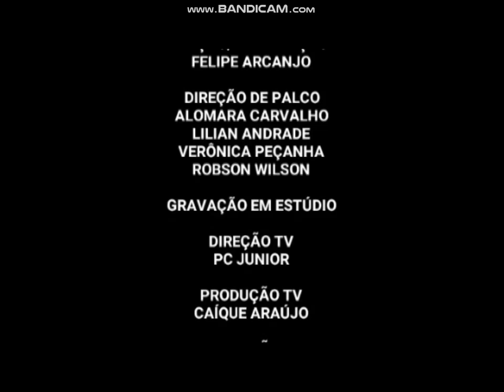Closing dvd enaldinho & amigos + hi-5 family musical bugou general 2006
Créditos
Care Ware
DVD menu